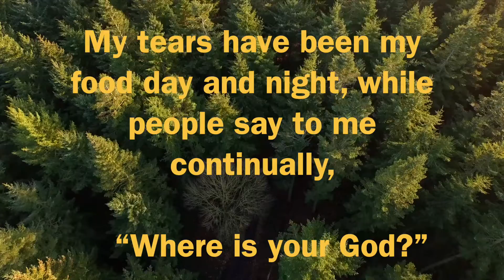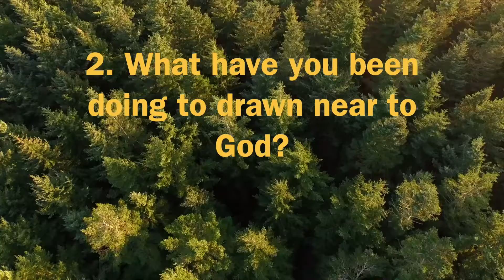YOUTHSPIRE WEEKLY RECHARGE! - Lectio Divina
Welcome to YouthSpire's weekly recharge. Our weekly recharges are our way of connecting with you during this time, through weekly videos where our leaders set you challenges to help you grow closer to God.

Week 1: Lectio Divina

1 As the deer pants for streams of water,
so my soul pants for you, my God.

2 My soul thirsts for God, for the living God.
When can I go and meet with God?

3 My tears have been my food  day and night, while people say to me all day long, “Where is your God?”

Reflective Questions:
How has God been speaking to you ?
What have you been doing to draw near to God ?

Talk to us on slido and give us your ideas and feedback :)